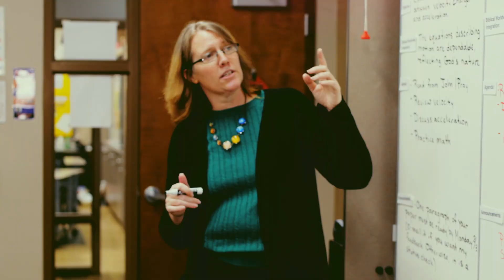Thank you, GRACE Teachers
There is no better group of teachers than the ones we have loving, guiding, encouraging and inspiring our students each and every day at GRACE Christian School. We love you!